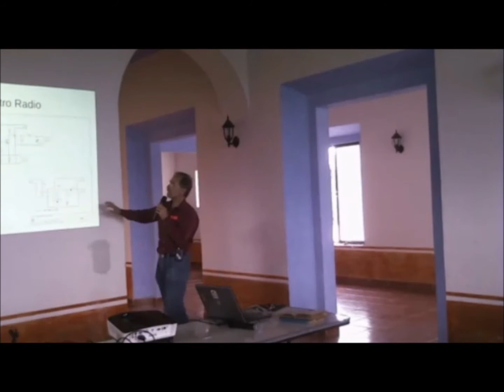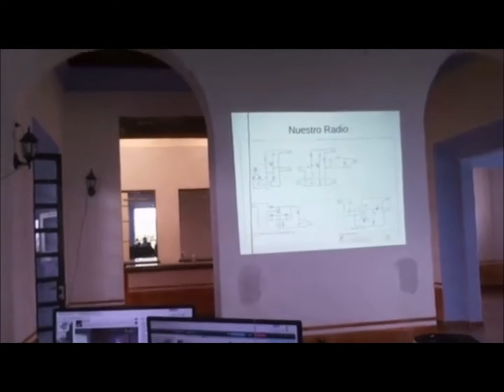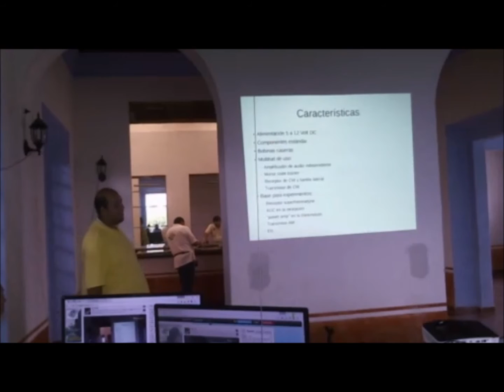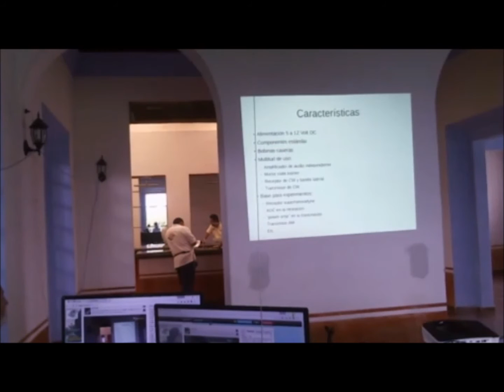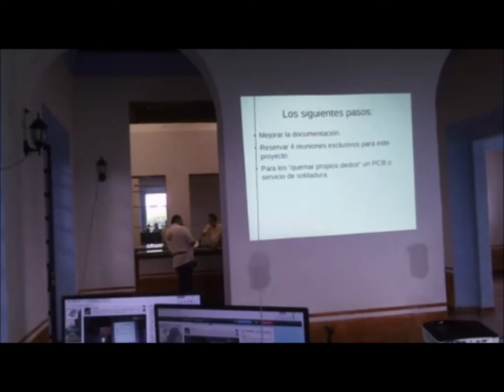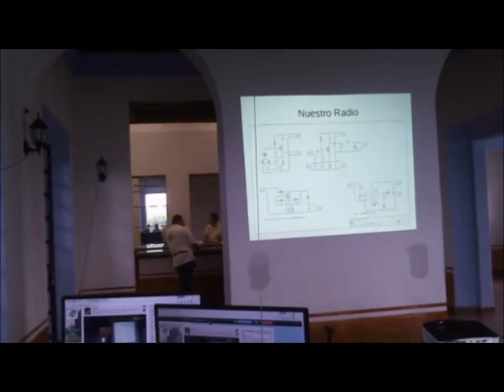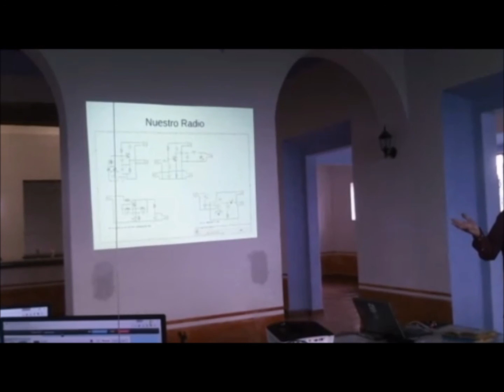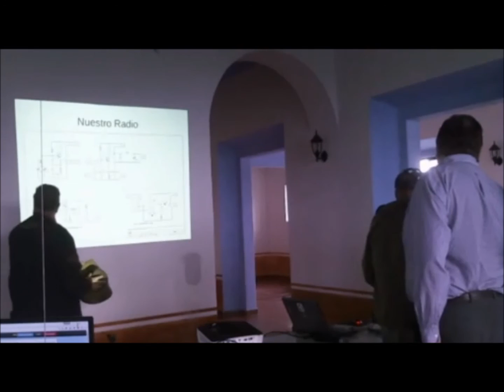Ventajas del proyecto construir un radio de dos vías de telegrafía por DG1FCL Daniel Nottarp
" Ventajas del proyecto construir un radio de dos vías de telegrafía para formar nuevos radio-experimentadores" por DG1FCL Daniel Nottarp en la tradicional "Comida de Queretaro 2016"